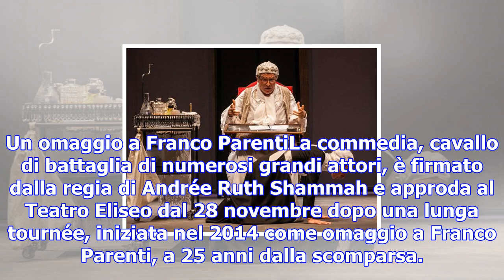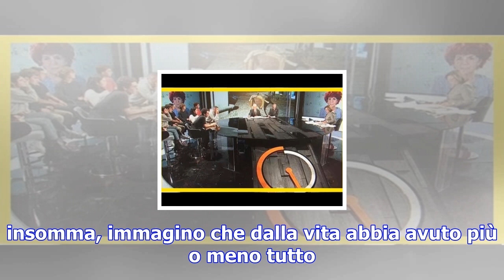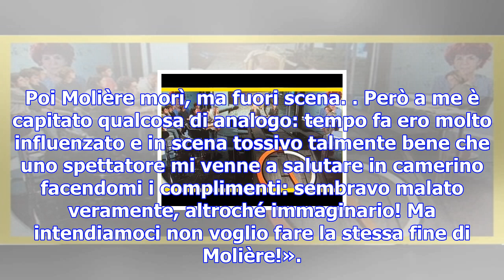Gioele dix: «il mio malato, per nulla immaginario... è un bipolare»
Un omaggio a Franco ParentiLa commedia, cavallo di battaglia di numerosi grandi attori, è firmato da...